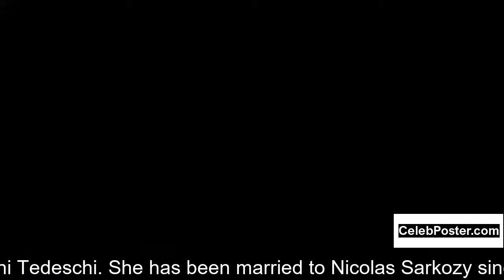Carla Bruni biography